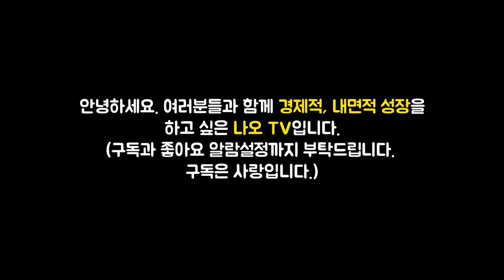일본 최고 부자가 알려주는 돈 모으는 비법 l 부자의 운 #2 (재테크, 돈, 부자, 오디오북)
이번 영상은 사이토 히토리 저자의 '부자의 운' 책에 대한 북튜브입니다. 늘 함께 성장하는 채널이 되겠습니다. 피드백 주시면 언제나 환영합니다. ^_^

🔹참고서적🔹
부자의 운(사이토 히토리 지음, 하연수 옮김), 출판사 - 다산북스